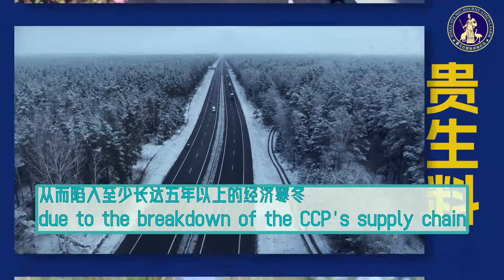全球经济，凛冬将至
为了应对中国供应链的断裂、中国贸易、外汇的逆差等问题，中国共产党将骑在老百姓身上继续压榨，老百姓的生活将变得生不如死.
郭文贵先生在11月20日的盖特视频中表示，中国在过去短短的十一个月里，就有几百万家企业倒闭，两亿人失业。中国的供应链基石已经彻底被打破，过去跟美国之间的贸易顺差，瞬间变成巨大的逆差。